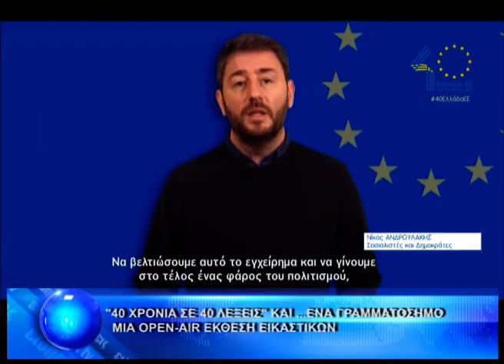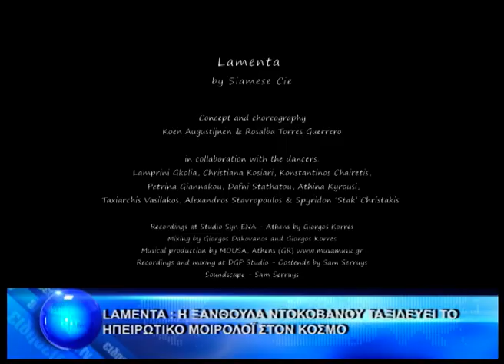ΚΕΝΤΡΙΚΟ ΔΕΛΤΙΟ 29-1-2022